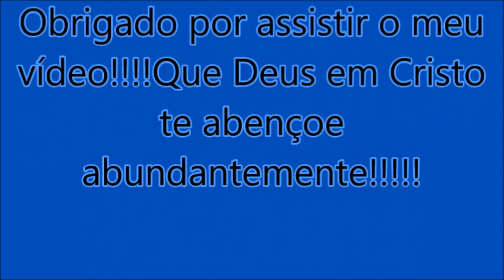Movimentação rodoviária Governador Valadares-MG . Só máquinas!!!19 abril 2023 Wilton Roberto BUS